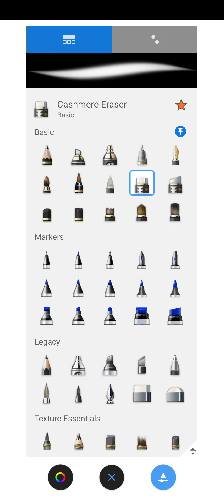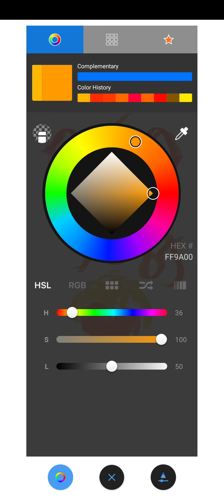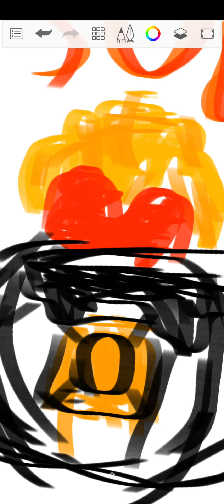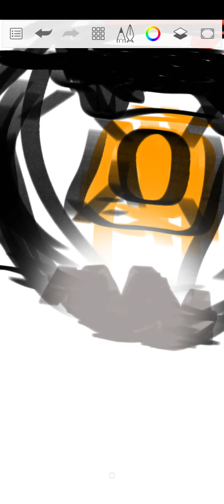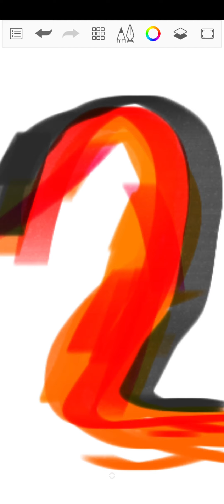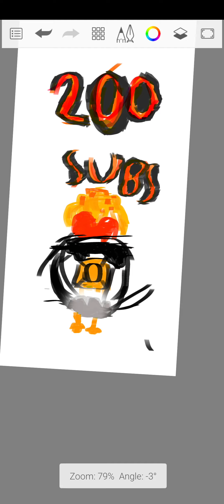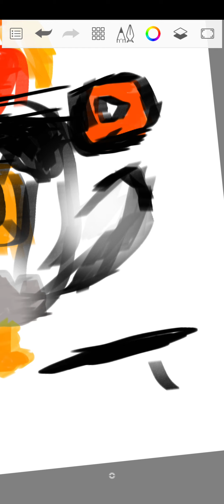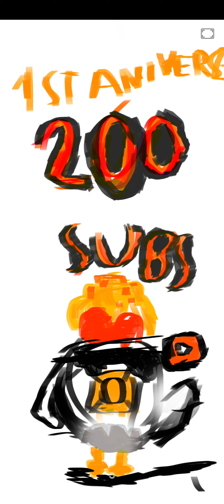GET US TO 200 SUBS*pwitty pwease*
PWEASPLS
PLIZPLSPWEETEYPWeezeee👑🤑🤑👑🤑🤑👑🤑👑🤑👑🤑👑🤑👑🤑👑🤑👑🤑🤑👑🤑👑🤑👑🤑👑🤑👑🤑👑🤑👑🤑👑🤑🤑👑🤑👑📅🤑👑🤑👑🤑👑🤑👑🤑👑🤑👑🤑👑🤑👑👑🤑👑
1st channel aniversary in May 25: play bridge server soooo many updates to server👑🤑

Upcoming B O N A Z A server opening days

5pm, may 25 bonanza🤑📅

open dates 📅🗓️:
Wednesday, Friday, Saturday and Sunday🤑👑🎺:D

Name in CG🐔: kingChickenGun (:

NAME IF U DON'T KNOW ME: @kaylittle_